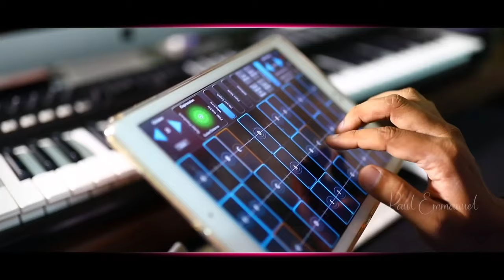Latest Telugu song 2020__ నిజమైన ప్రేమ పాట __ నా పైన Neekunna prema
thanking you.